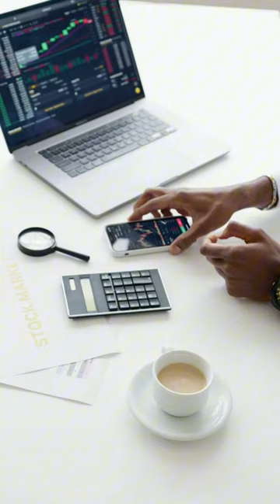Town with 1 Population 😮😮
Here is a amazing fact that the town woth only one population.
for this type of content plz follow and support me.